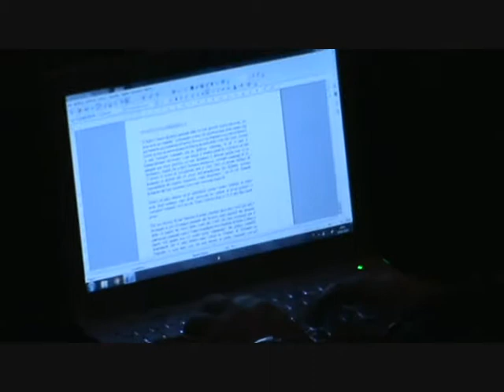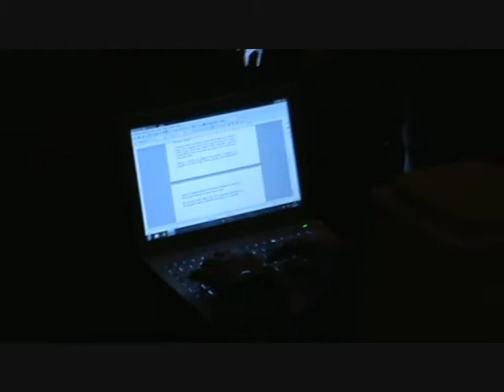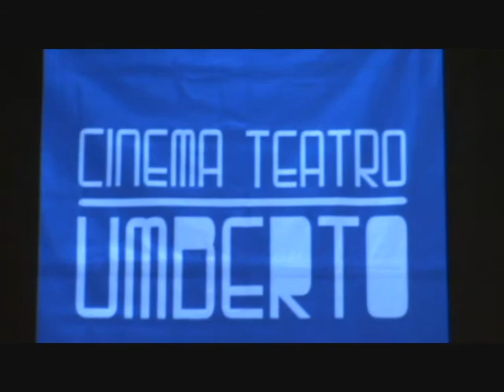LAMEZIA: DISSESTO (4) e "ICOM"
Qui Lamezia Curiosa - SPERANZA: " Tra ESODATI e RESPINGIMENTO...Finiamo con un desiderio: che non finisca con un dissesto, ma che ci si possa rivedere per parlare di quanto è stato fatto e di quanto resta da fare." - Immagini dell'incontro del Sindaco Prof. Gianni Speranza con i Lametini, nella prima serata di venerdì 14 febbraio 2014, nell'angusta sala del Cinema Teatro UMBERTO, per spiegare "le ragioni dell'Amministrazione"..., a pochi giorni dal "Commissariamento della Cassaforte"..., consigliato dai Supremi Giudici catanzaresi.
"Lamezia prima di tutto"... (quarta parte - fine)